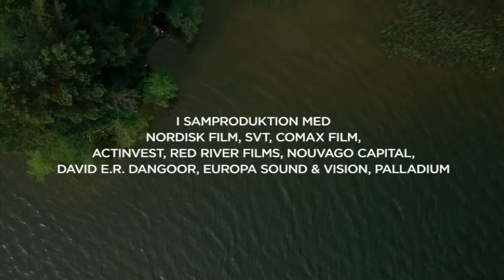Jennie Löfgren & Anders Herrlin filmmusik - I Nöd Eller Lust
Directed by Kjell Sundvall
Produced by Bright Moving Pictures